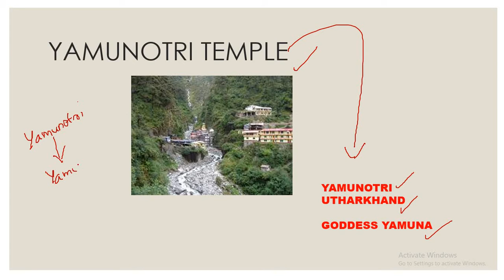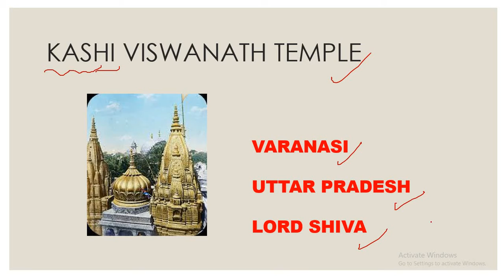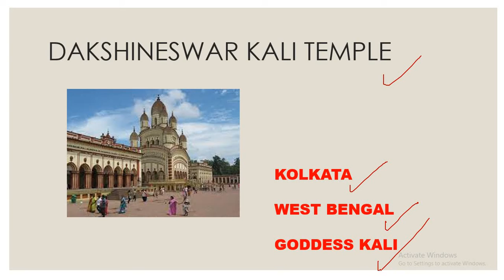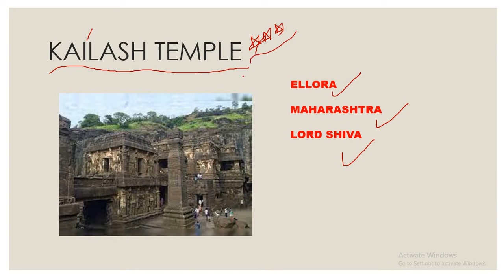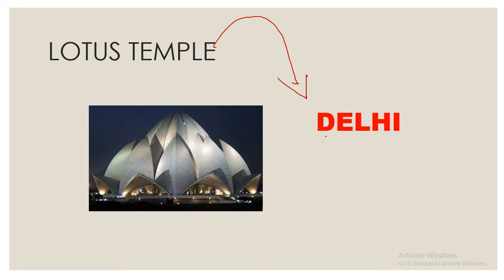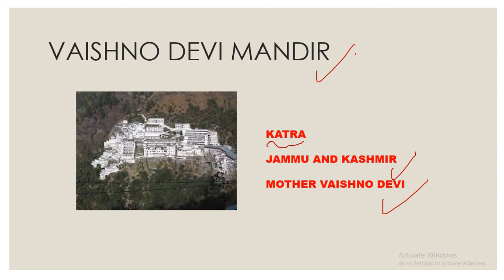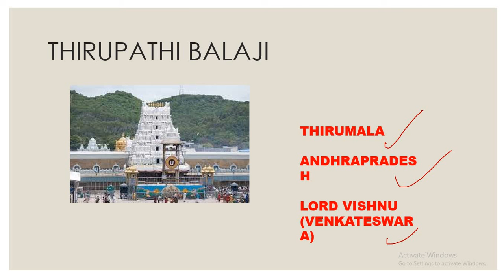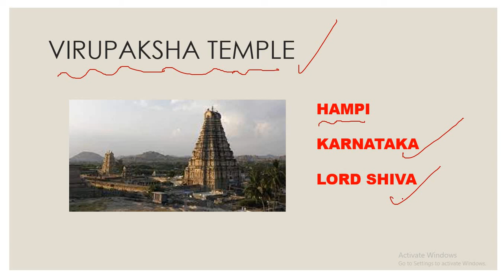|FAMOUS TEMPLES IN INDIA|STATIC GK|EDUMADE ACADEMY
Famous temples in india.